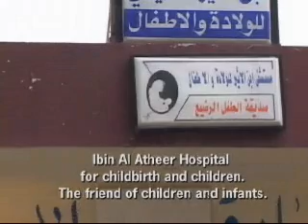WMD: Iraq Hospitals (Before the US invasion)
Crimes against humanity? It is estimated that Saddam killed 300,000 people during his 24 year rule. The US/UN imposed sanctions killed over 2,000,000 in only 12 years. That is a rate of more than 10 to 1 over Saddam.
Both Bush's, Rumsfeld, Clinton, and the entire UN "security" council should hang right next to Saddam for crimes against humanity.
Recorded 2 weeks before "Shock and Awe"
UPDATE:
A more recent view of the hospitals in Iraq. Obviously conditions are much worse. Americans should know what their tax dollars are being spent on.